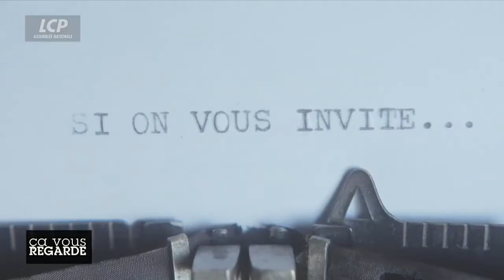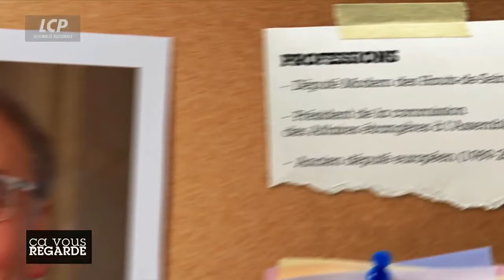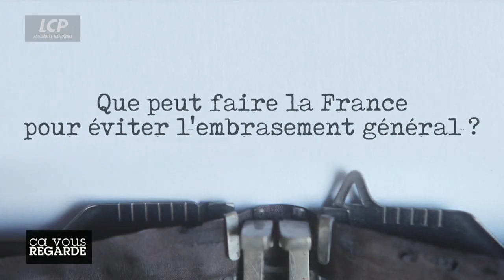La vraie réponse à ces massacres ne peut être celle de B. Netanyahou | Jean-Louis Bourlanges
La vraie réponse à ces massacres ne peut être celle du Premier ministre israélien | Jean-Louis Bourlanges

Jean-Louis Bourlanges, député des Hauts-de-Seine et président de la commission des affaires étrangères à l’Assemblée nationale, a été interrogé sur les tenants et les aboutissants politiques du conflit israélo-palestinien, durant l’émission « Ça vous regarde » intitulée « diplomatie, l’impuissance française ? » sur LCP. Revoir son entretien.

🔗 Pour en savoir plus, consultez l'article complet sur le site du MoDem